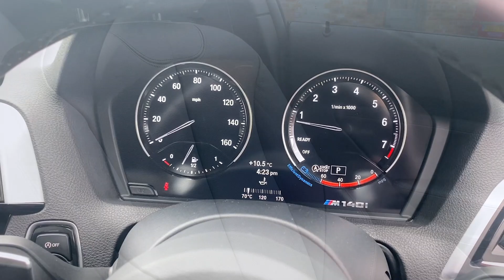BMW 1 Series 3.0 M140i Shadow Edition Auto Euro 6 (s/s) 3dr - 2019 68 Reg